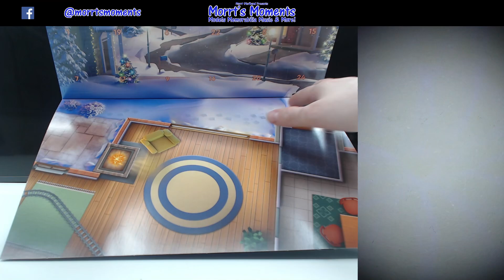Model Moment - Lego City Advent Calendar 2024 - Day One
Hey There Morrt Fans! Check this out, we are opening all SIX Lego Advent Calendars for 2024. This video is the opening of Day One for the Lego City Advent Calendar.

Check out all other Day One openings with the links provided.

Don't forget to come back tomorrow for Day Two

Any Feedback in the comments section or through personal messages would be greatly accepted. Thank You.

Links:-